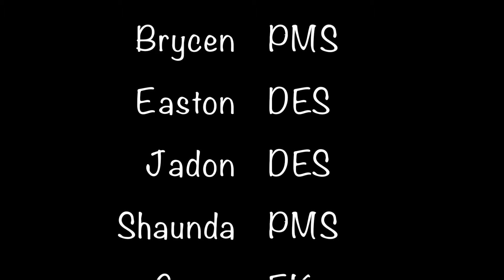Omegaman Round 3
The Omegaman H.E.R.O. Challenge continues!